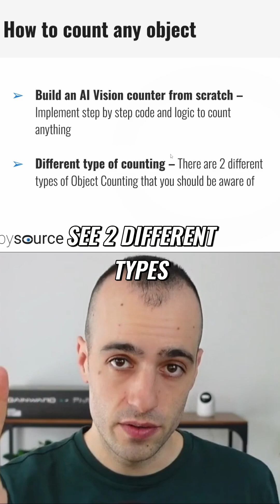AI Object Counting: Count ANYTHING with AI!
Discover how to count objects using AI vision, covering both detection-based and tracking-based methods. See real-world examples like counting vehicles, people, and fast-moving objects from drone footage, plus solutions for common counting problems.